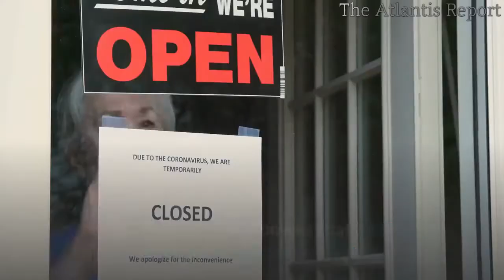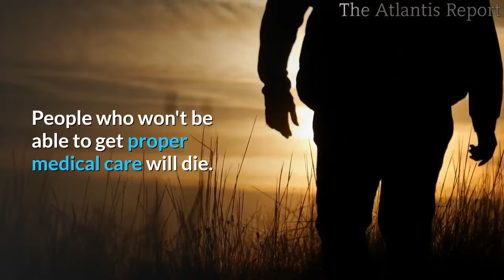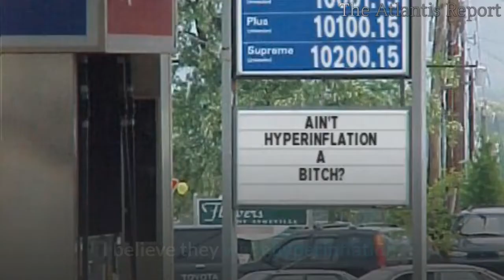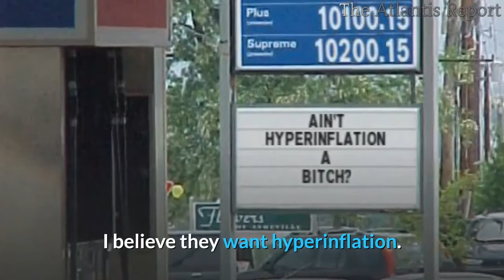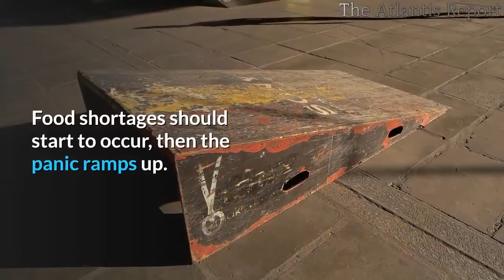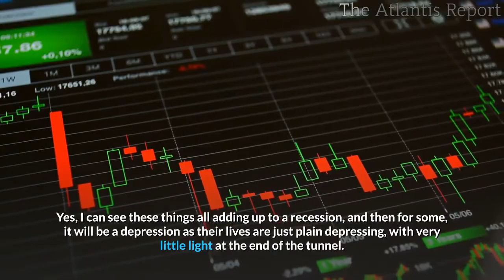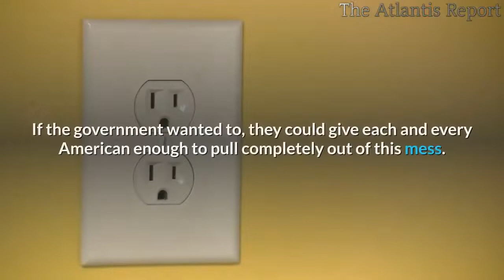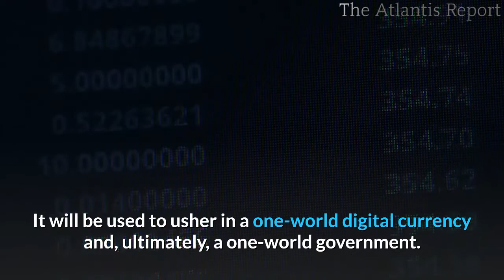👉Beyond Financial Meltdown , This is an Engineered Economic Collapse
Morgan Stanley releases a new forecast showing the US economy may drop as much as 38%.
The US officially lost 701,000 jobs in March, but in reality, millions vanished.
Ten million Americans have filed new claims for unemployment benefits over the past two weeks.
Far more extreme than anything we’ve ever seen, including the worst weeks of the Great Recession.
Economist gasps as US jobless claims jump 3,000% in 3 weeks.

The figure of 700,000 jobs lost in March only goes to March 12th- which was just before a lot of the shutdowns. The actual loss of jobs is closer to 6.6 million for the WHOLE MONTH.

Millions of Americans are not getting their paychecks; a lot of bills aren’t going to get paid.

Due to all the shutdowns that have been imposed nationwide, economic activity has already dropped to levels that we have never seen before in the entire American history.
If the economy remains closed through the summer, 15 million American households could stop paying their home loans.
​Hyperinflation is going to come as quickly as this market crash, in a matter of days.

A lot of mortgage companies are going to go belly up as the government is allowing 12 months delinquencies.

And this is tied in with municipalities.  They must tax, and property taxes are tied with home values.  Home values are tied to what is owed to them.  And mortgage companies may be ordered to stop recoveries, which stops the secondary market.  The secondary market is tied to derivatives and further debt issuance.  You see, without investors, you really destroy the housing market.  Hence, the whole house of cards (pun intended) comes crashing down.  This will result in chaos and a manufactured war.